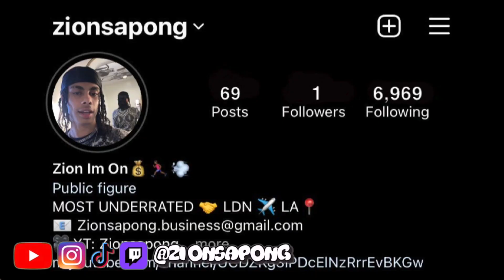Most Disrespectful Edot Diss… * Yus Gz - DOTTY BOPP (Official video"GANGNAM STYLE)*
Yus Gz - DOTTY BOPP (Official video
"GANGNAM STYLE"
Yus Gz Reaction
Edot Baby
Dotty Bop
Notti Bop
Dd Osama reaction
Sugarhillddot reaction
Zion Sapong
Kyle Richh
JENN Carter
TATA